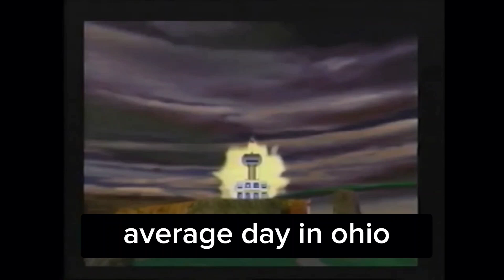average day in ohio